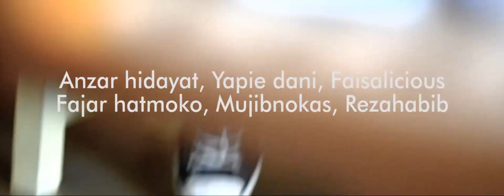Gitaran Sore-Sore ( Cerita Dibalik Hujan - Anzarstory) nyore420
gitaran sore sore merupakan aktifitas yang menyenangkan